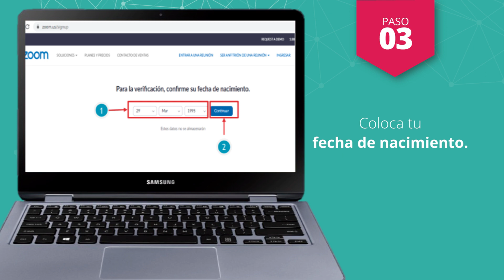Cuenta ZOOM institucional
Es necesario crearte una cuenta de Zoom para el ingreso a tus clases virtuales.💻
Sigue estos  sencillos pasos  y conéctate con nosotros en el inicio de tu futuro profesional.